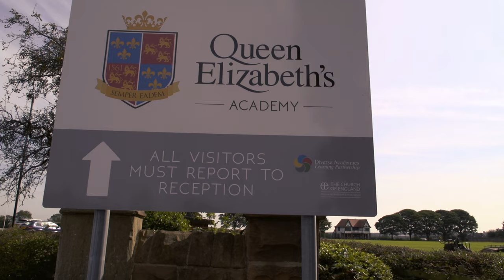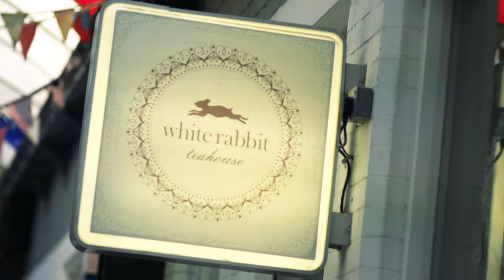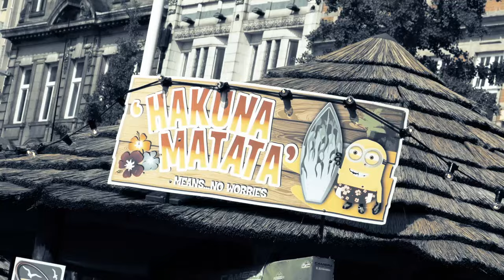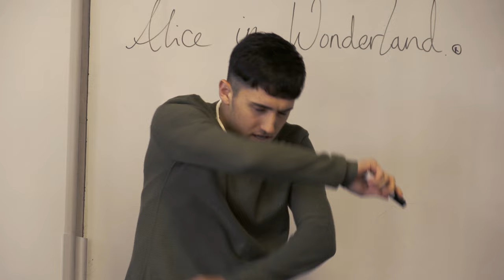Galantis - No Money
Locations = Nottingham city centre and Mansfield, England.

Mr Booth (Queen Elizabeth's Academy) and Missy Alice (Excelsior School of Dance) proudly present their co-directed music video, featuring dancers from Excelsior and Unity who took part in a week long dance and media workshop in August 2017.